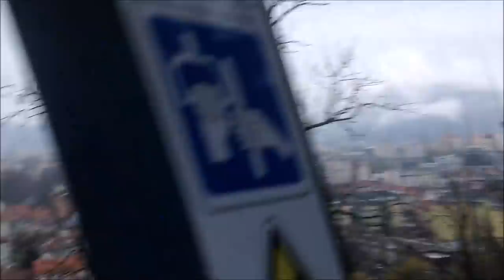✈ MY JOURNEY IN GRAZ [2014.12.06.] ✈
I have travelled to Graz, Austria last year in December. We had a chance to go up to the big clock tower of the city, and we had a walk in the downtown. We celebrated advent. This is the last video of my journeys in 2014, so the next month I will probably start doing 2015!

We visited this city:

● Graz

Guten Tag!